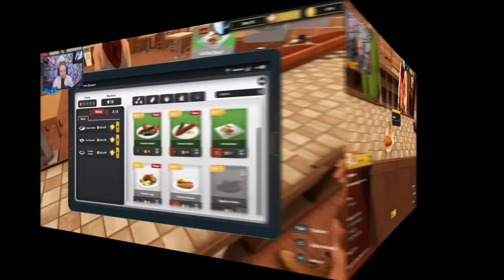We are BANKRUPT in Kebab Chefs!